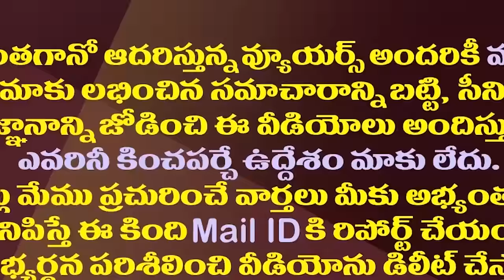ఏపీ ఎన్నికల ఫలితాలపై బాంబు పేల్చిన వేణు స్వామి| Astrologer Venu Swamy Comments On CM Jagan Future